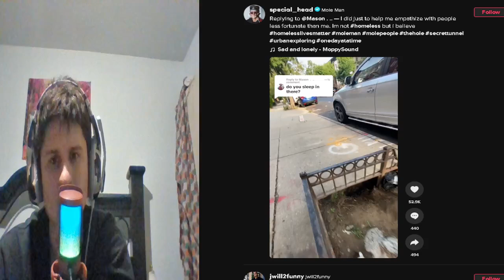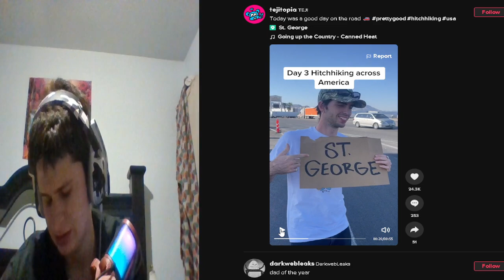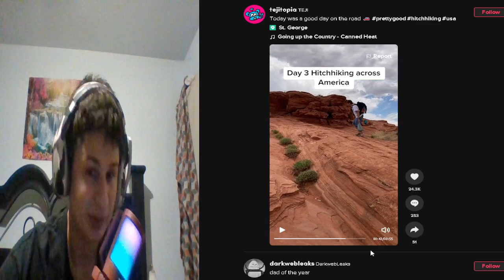Fanof Reacts to Hithiking Across America Tiktokers